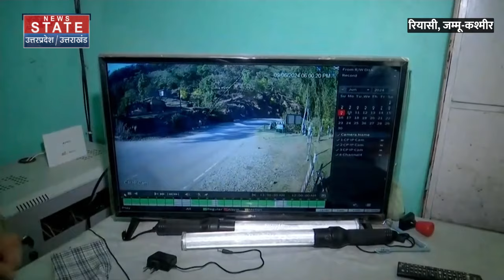Terrorist attack in Reasi: J&K आतंकी हमले का CCTV वीडियो रूह कंपा देगा! Modi Government | Top News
जम्मू-कश्मीर के रियासी में आतंकियों ने श्रद्धालुओं को ले जा रही बस पर हमला किया है। इसमें 10 लोगों के मारे गए हैं, जबकि कई लोग घायल हुए हैं। नई दिल्ली में पीएम मोदी और नई कैबिनेट के शपथ ग्रहण समारोह के दौरान रियासी जिले के कंदा इलाके में यह अटैक हुआ। रियासी की SSP मोहिता शर्मा ने कहा कि शुरुआती रिपोर्ट्स के मुताबिक आतंकियों ने शिव खोड़ी से कटरा जा रही बस पर ओपन फायर किया, जिसमें ड्राइवर घायल हुआ और उसका बस से कंट्रोल खो गया। इसके चलते बस खाई में गिर गई। 10 लोगों की मौके पर ही मौत हो गई, जबकि 33 लोग घायल हो गए।

At least 10 people are feared dead as a bus rolled down a gorge in the Reasi district of Jammu and Kashmir on Sunday (Jun 9). The bus was returning from Shivkhoda temple to Katra. As per media reports, the incident took place as terrorists opened fire on the bus carrying pilgrims in the Union Territory,The number of casualties is expected to rise. Initial reports suggest that terrorists fired upon the passenger bus going from Shiv Khori to Katra. Due to the firing, the bus driver lost balance of the bus and it fell into gorge. 33 people were injured in the incident. Rescue operation has been completed. The identities of the passengers have not been confirmed yet, they are not locals. Shiv Khori shrine was secured and area domination was done," said SSP Reasi Mohita Sharma.

News State Apps डाउनलोड करें:
Download Android and iOS Apps for more updates: